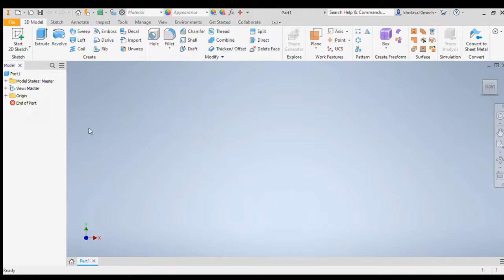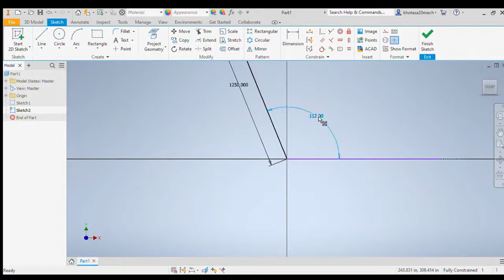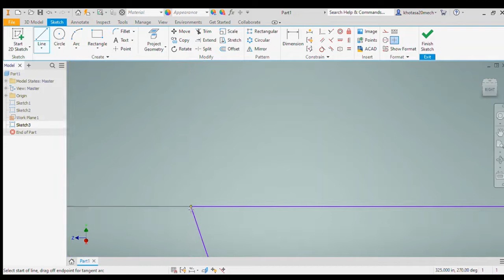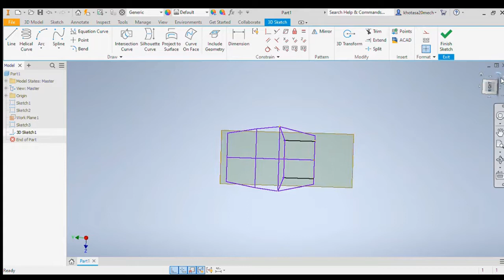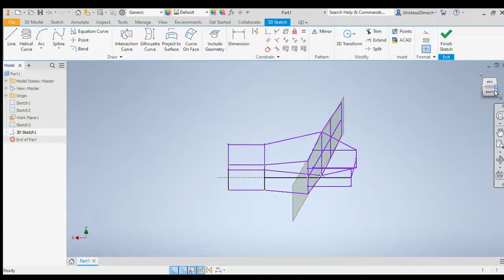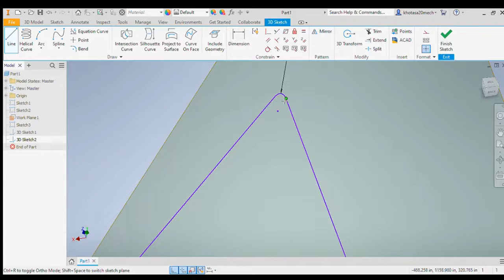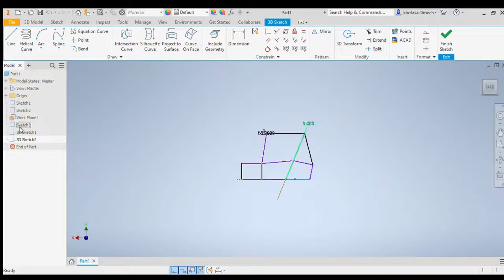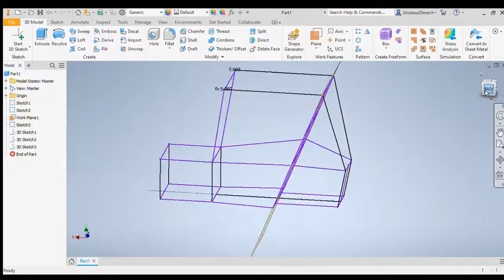Trying to Draw a Chassis in Autodesk Inventor| Video 3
Another attempt to make the frame with few improvements and design changes to previous video. Also some dimensional changes.